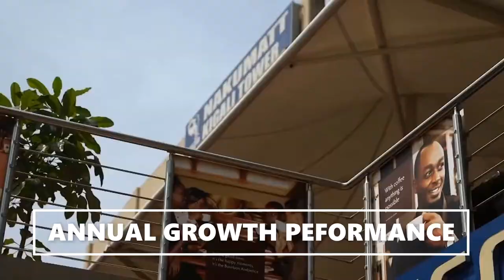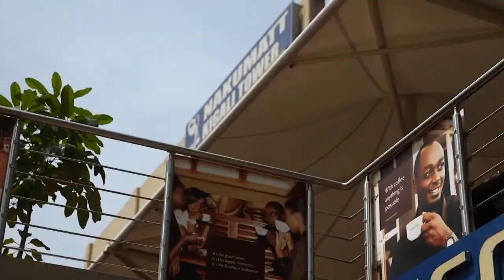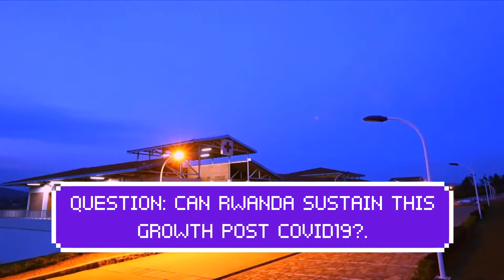How Rwanda Became Africa's Economic Miracle. 10 Things You Didn't Know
EDUSPLORE takes you to Rwanda where we shine a light on the country activities.
Small and landlocked, Rwanda is hilly and fertile with a densely packed population of about 12.5 million people (2018). It borders the far larger and richer Democratic Republic of Congo, as well as its closest East African neighbors, Tanzania, Uganda, and Burundi.

With the support of the International Monetary Fund (IMF) and the World Bank, Rwanda has been able to make important economic and structural reforms and sustain its economic growth rates over the last decade.

Political Context

Rwanda has guarded its political stability since the 1994 genocide. Parliamentary elections in September 2018 saw women fill 64% of the seats, the Rwandan Patriotic Front maintain an absolute majority in the Chamber of Deputies and, for the first time, two opposition parties, the Democratic Green Party of Rwanda and Social Party Imberakuri, winning two seats each in the parliament. President Paul Kagame was re-elected to a seven-year term in the August 2018, following an amendment to the constitution in December 2015 allowing him to serve a third term.

Economic Overview

Rwanda now aspires to reach Middle Income Country (MIC) status by 2035 and High-Income Country (HIC) status by2050. This aspiration will be carried out through a series of seven-year National Strategies for Transformation (NST1), underpinned by detailed sectoral strategies that are aimed toward achievement of the Sustainable Development Goals.

The NST1 came after the implementation of two, five-year Economic Development and Poverty Reduction Strategies—EDPRS (2008-12) and EDPRS-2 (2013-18), under which Rwanda experienced robust economic and social performances. Growth averaged 7.5% over the decade to 2018, while per capita growth domestic product (GDP) grew at 5% annually.

COVID 19

Rwanda was in the middle of an economic boom prior to the COVID-19 pandemic. Economic growth exceeded 10% in 2019, driven mostly by large public investments for implementation of the National Strategy of Transformation. Strong growth was expected to continue in 2020.

The global pandemic has disrupted international flows of goods and services with significant spillovers to the broader global economy. Exports and tourism are taking a strong hit amid disruption in international trade and travel. Rwanda is already feeling mounting balance of payment and fiscal pressures. This could negatively impact the provision of public health services with respect to COVID-19 response and preparedness capacity, as well as adversely affect the provision of other essential health service delivery in Rwanda, as healthcare workers and fiscal resources are redirected to the emergency response. didn't

To help the government prevent, detect and respond to the threat posed by the pandemic, and strengthen national systems for public health preparedness, The World Bank Group provided $14.25 million International Development Association credit in immediate funding to a new operation,  the Rwanda COVID-19 Emergency Response Project.

Development Challenges

Public investments have been the main driver of growth in recent years. External financing through grants, concessional and non-concessional borrowing played an important role in financing of public investments. Growth slowdown of 2016 and 2017 highlighted the limits of public sector-led growth model. Going forward, the private sector will play a bigger role in helping to ensure economic growth. Low domestic savings, skills, and the high cost of energy are some of the major constraints to private investment. Stronger dynamism in the private sector will help to sustain high investment rate and accelerate the growth. Promoting domestic savings is viewed as critical.

Social Context

Rwanda’s strong economic growth was accompanied by substantial improvements in living standards, with a two-thirds drop in child mortality and near-universal primary school enrollment. A strong focus on homegrown policies and initiatives has contributed to significant improvement in access to services and human development indicators. Measured by the national poverty line, poverty declined from 59 to 39% between 2001 and 2014 but was almost stagnant between 2014 and 2017. The official inequality measure, the Gini index, declined from 0.52 in 2006 to 0.43 in 2017.